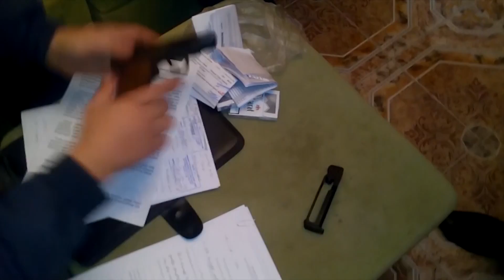Զինված անչափահասներ․ մտահոգությունը բոլորինս է